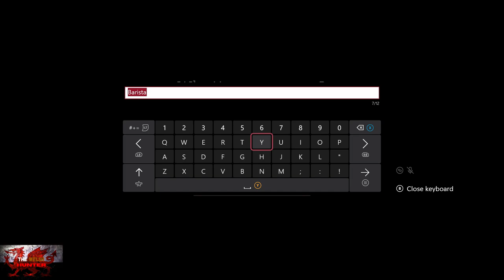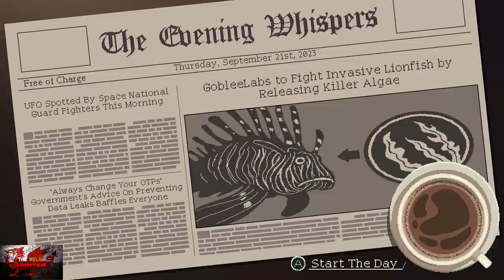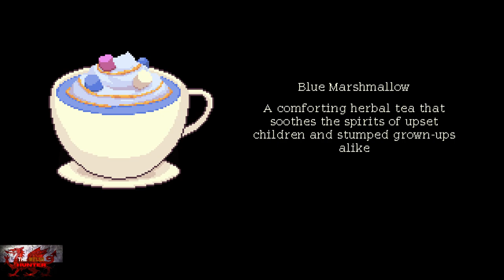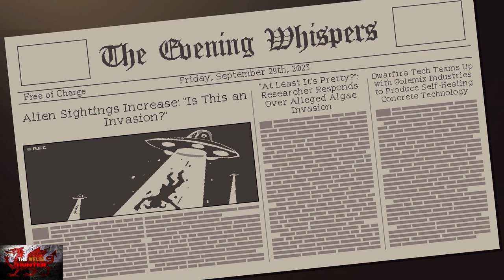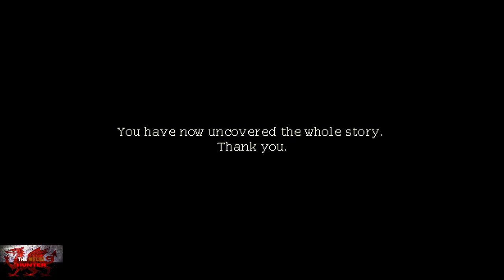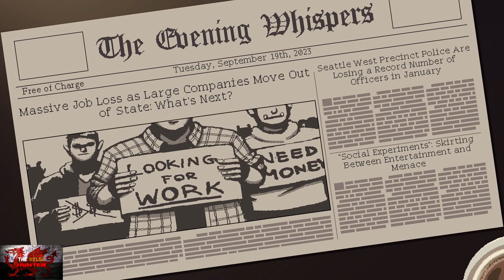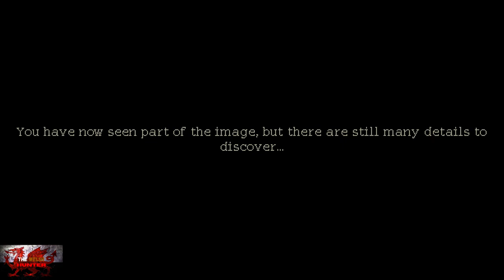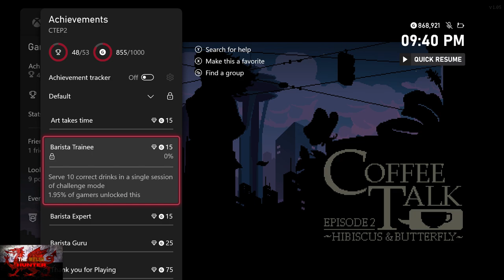Coffee Talk 2: Hibiscus & Butterfly - 100% Achievement Guide! *Included With Gamepass* (GPC #2)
Welcome to my 100% Achievement/Trophy Guide for Coffee Talk 2: Hibiscus & Butterfly!
A game developed by @togeproductions , Published by @chorusworld   & is available to you for just £12.49 or $14.99 but is included with xbox game pass!

So we are back playing as coffee talk host, who in this brilliant yet surprising sequel, makes drinks and chats too faces old and new!

There are a few subtle changes and differences but it has made the game even better!
For instance, we now have to give items to people, and giving certain things to certain people or not actually changes the affect of their story!

Achievements is easy yet a little more complicated than CT1.
This time we will need a minimum of 3 playthroughs, thats because you will be getting achievements tied to the best playthrough ending, the good, and the very bad!
Each PT takes roughly around and a half so its not too bad.

Few achievements that are very similar too, like challenge mode, trash 25 drinks etc.

Either way, it is a great addition and fun game overall.
You will be looking at around 5 - 7 hours for the completion (I edited down the good and bad PTs but left the full PT for the best)

use this site for the challenge mode :)

Achievement Timestamps:-

Intro - 0:00
1. Welcome To Coffee Talk - 1:30
2. First Brew - 4:00
3. It's A Masterpiece - 6:30
Day 2 - Wed, Sept 20th - 10:25
4. Overflowing Warmth - 14:00
Day 3 - Thurs, Sept 21st - 17:30
Day 4 - Fri, Sept 22nd - 25:50
5. Fellow Influencer - 26:45
6. Child's Play - 30:00
Day 5 - Sat, Sept 23rd - 32:30
Saved $100 Part 1/2 - 35:15
7. Good Review - 37:10
Day 6 - Sun, Sept 24th & 8. We Are All Friends - 38:40
9. Blood(ish) Red - 40:45
Day 7 - Mon, Sept 25th - 45:30
10. Master Purloiner - 46:40
Day 8 - Tues, Sept 26th & 11. Saved $100 Part 2/2 - 51:40
Day 9 - Wed, Sept 27th - 1:01:25
Day 10 - Thurs, Sept 28th - 1:06:30
12. A Hardboiled Advice - 1:08:50
Day 11 - Fri, Sept 29th - 1:12:55
13 & 14. 40,075Km & Guest Of Honour - 1:15:20
Day 12 - Sat, Sept 30th - 1:18:05
Day 13 - Sun, Oct 1st & 15. First Love - 1:24:35
Day 14 - Mon, Oct 2nd - 1:29:55
16 & 17. Just Married & Hyde Leibovitz - 1:31:30
Day 15 - Tues, Oct 3rd - 1:35:00
18, 19, 20 & 21. Local Favourite, Five Stars, The Hibiscus & The Butterfly & Remembrance - 1:36:50
22 & 23. One Way To Find Out & Cat Shelter - 1:43:25
Bad Playthrough - 1:46:00
24. Is This It? - 1:47:10
25. Let Me Start Over & Ghosted 1/3 - 1:48:00
Ghosted 2/3 & 26. Failed Messenger - 1:49:35
27. Ghosted - 1:51:10
28. Bad Memory - 1:51:50
29. Bad Review - 1:52:30
30. Stop It! - 1:53:10
31. Star Crossed Siblings - 1:53:35
32. Cold Shoulders - 1:54:15
33. Nothing To Show... - 1:54:35
34 & 35. Festina Lente & Immutable Immortal - 1:55:20
36. Work Woes - 1:56:15
37. Not So Hot Business - 1:56:45
38 & 39. What's This? & Wistful Nights - 1:57:35
40. Comfortable With You - 2:01:00
41. True Fan - 2:03:00
42. 24/7 A Beat To Relax/Study To - 2:04:45
Good Playthrough - 2:05:50
43. How I Met Your Ancestor - 2:10:40
44. Unsolicited Bouncer - 2:11:30
45 & 46. Tender Soul & A Budding Partnership - 2:13:00
47. Master Brewer - 2:16:30
48. Art Connoisseur - 2:22:45
49, 50 & 51. Barista Trainee, Barista Expert & Barista Guru - 2:26:40
52 & 53. Art Takes Time & Thank You For Playing - 2:33:15

TimG84
Khost
TschanSchpange1
TonySki
ShadowTurul21
Rukus
TheUnderdog2020
DragonClave
Livibeau
Gord Martin

LEG-ENDS!

Add me r/TheWelshHunt

Big Love!

xbox game